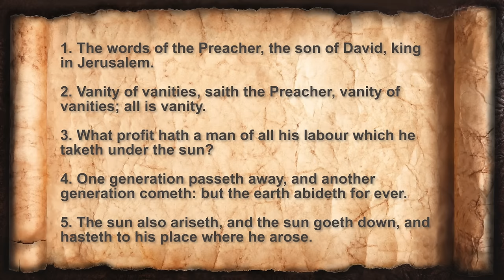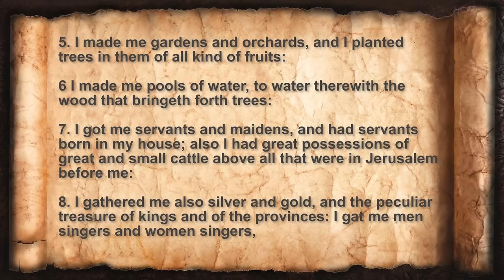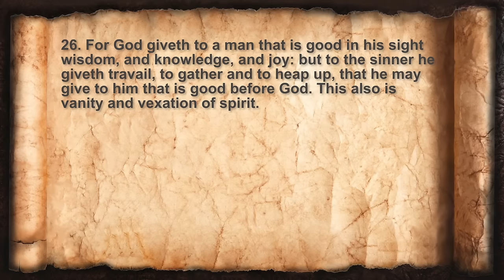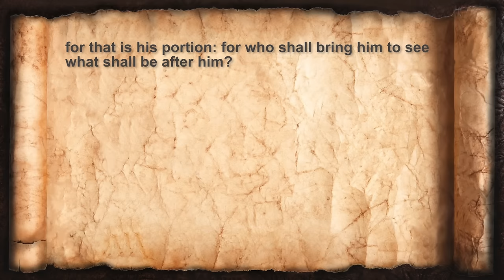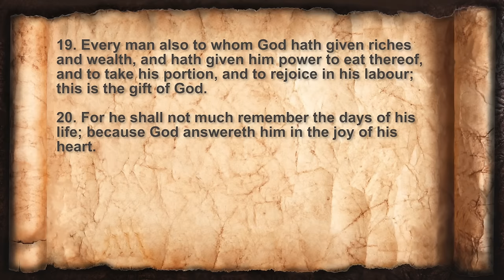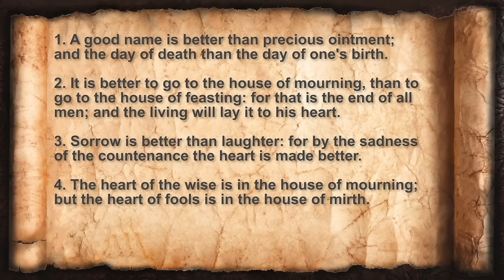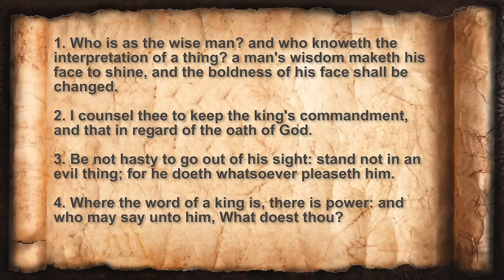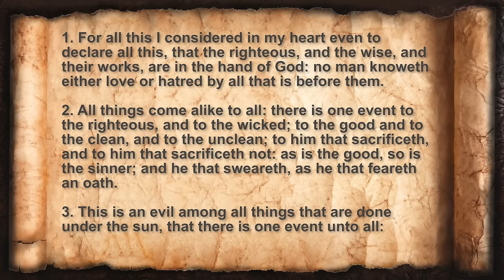BOOK OF ECCLESIASTES 📜 The Search For Meaning, Vanity Of Life - Full Audiobook With Text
💭 According to Jewish tradition, Solomon wrote Song of Solomon during his younger years, Proverbs in his middle years, and the Book of Ecclesiastes during the last years of his life. The accumulative effect of Solomon’s spiritual decline, idolatry, and life of self-indulgence left him at the end disillusioned with pleasure and materialism as a way to happiness. Ecclesiastes records his cynical reflections about the futility and emptiness of seeking happiness in life apart from God and His Word. Solomon had experienced wealth, power, honor, fame, and sensual pleasure – all in great abundance – yet they added up in the end to emptiness and disillusionment.

🔍 His primary purpose in writing the Book of Ecclesiastes may have been to share his regrets and his first-hand testimony before he died, especially with young people, so that they would not make the same mistakes he had. He establishes forever the utter futility of basing one’s values in life on earthly possessions and personal ambition. The book concludes by instructing youths to remember God while they are young so that they do not grow old with bitter regrets and the sad task of giving an account to God for a wasted life.

📖 Christopher Glyn’s audio Bible KJV narration of the Book of Ecclesiastes from the Holy Bible offers a reflective and thought-provoking listening experience that encourages a deep and personal examination of our place in the world, our pursuits, and our relationship with God.

💬 What is your favourite wise quote from the Book of Ecclesiastes?

➡️ As a seasoned Christian broadcaster and narrator, Christopher Glyn brings to life the rich tapestries of biblical and apocryphal literature. Here, you'll find beautifully narrated audiobooks like the books of Enoch, Jasher, Jubilees, the Apocrypha, and books from the Audio Bible KJV, including the Book of Revelation and the Book of Isaiah.

📲 Let’s Connect!

⏰ Chapters:

00:00 The Book of Ecclesiastes or The Preacher
00:05 ECC 01 - The Vanity of Life
03:00 ECC 02 - The Pursuit of Pleasure
08:06 ECC 03 - A Time for Everything
11:45 ECC 04 - The Futility of Oppression
14:28 ECC 05 - Fear God
18:06 ECC 06 - The Uncertainty of Life
20:10 ECC 07 - The Value of Wisdom
24:45 ECC 08 - Obedience to Authority
28:25 ECC 09 - The Inescapable Reality of Death
32:28 ECC 10 - The Impact of Folly
35:30 ECC 11 - The Uncertainty of the Future
37:24 ECC 12 - Remember Your Creator